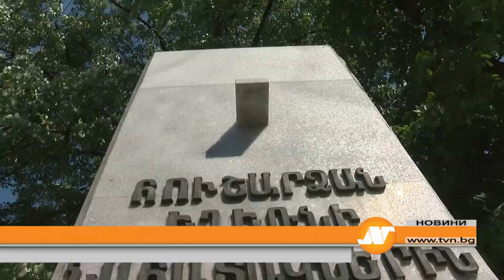103 години от геноцида над арменците